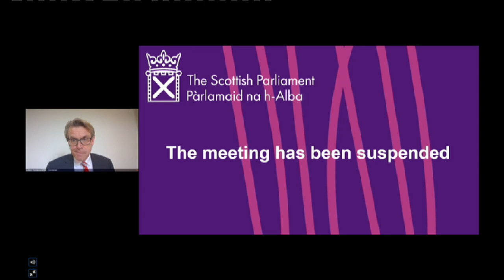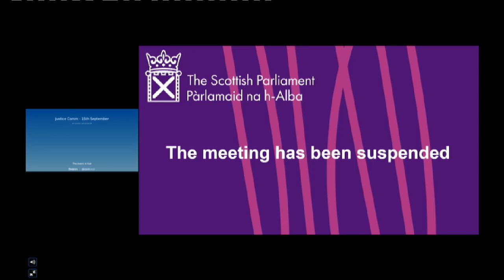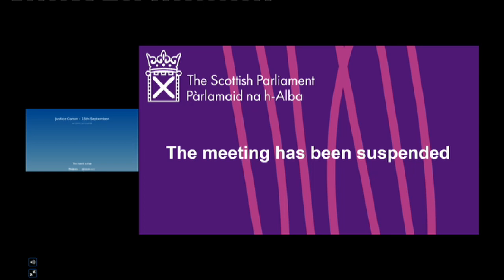Justice Committee - 15 September 2020